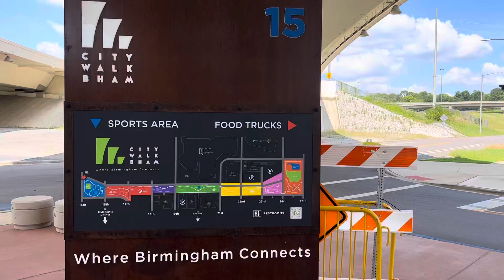City Park in Birmingham Alabama